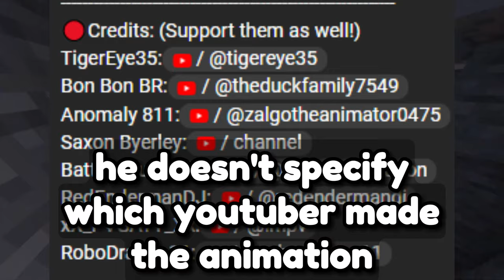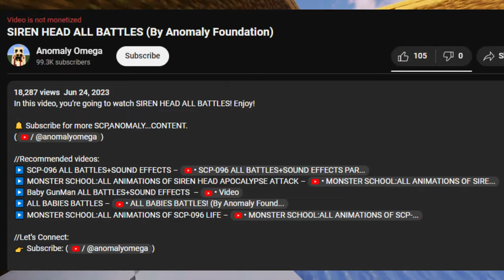This Minecraft YouTuber is Stealing Videos?